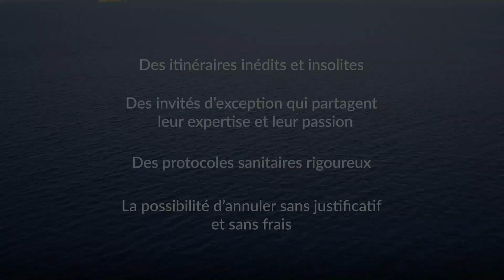Croisière au départ de Nice - La Corse sauvage et secrète | PONANT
PONANT vous invite à prendre la mer, en toute sérénité, pour vivre une parenthèse hors du temps dans un cadre privilégié et porter un regard nouveau sur les richesses infinies des côtes et littoraux français. Vous vivrez, au gré des navigations et à la faveur des éléments, des moments magnifiques aussi uniques qu’inattendus.

Au départ de Nice, embarquez sur le Lyrial pour une croisière authentique de 7 nuits, et plongez avec délices au cœur de la Corse, île fascinante, aux mille parfums et influences d’ailleurs.